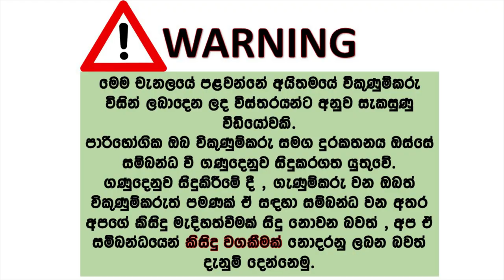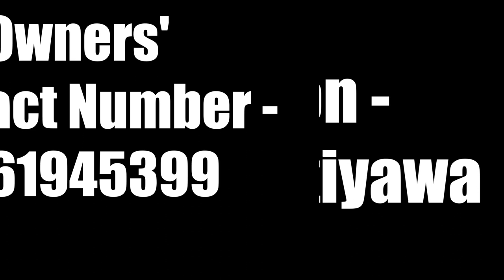Towance Highroof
Towance Highroof for sale | ikmn lk wahana | vehicle for sale in srilanka | vehicle sale srilanka